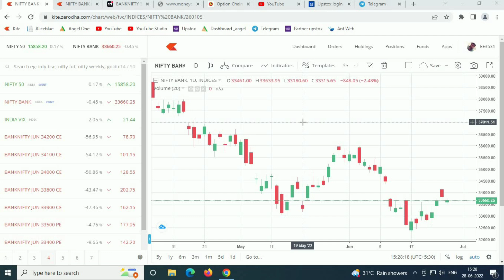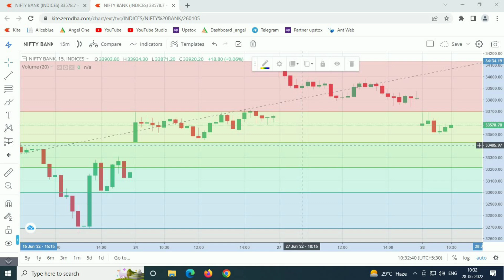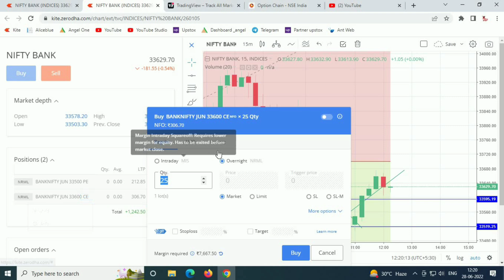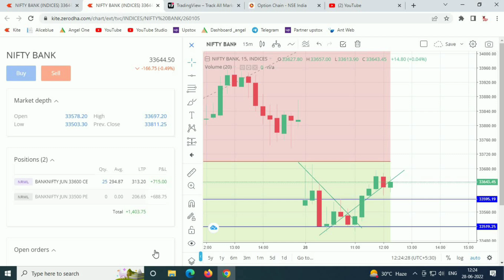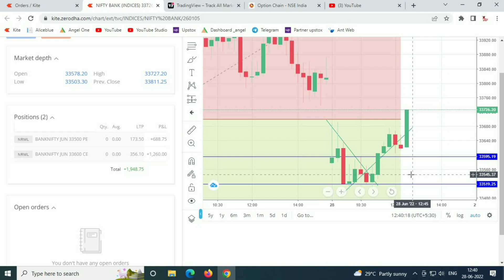28 Jun 2022 Options Trading Live Demo in Tamil | Bank Nifty Live Demo Tamil